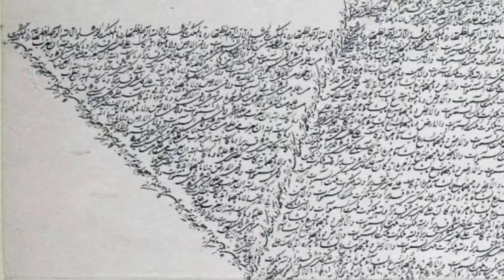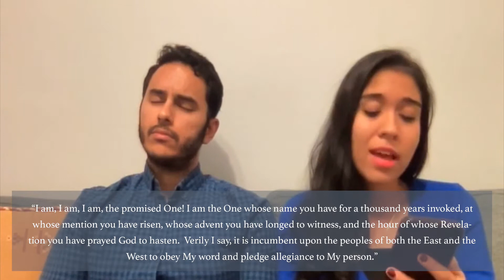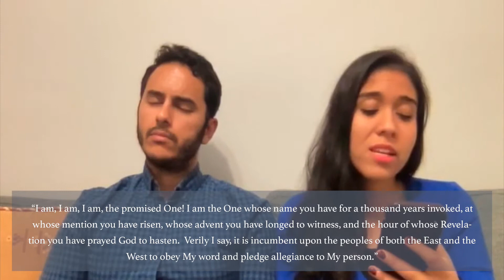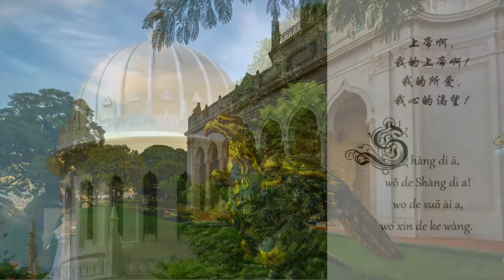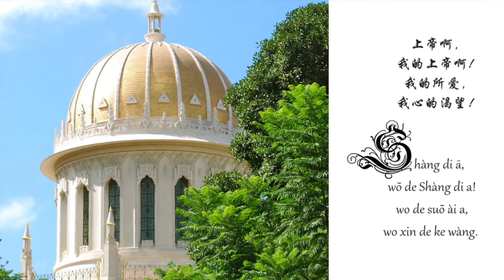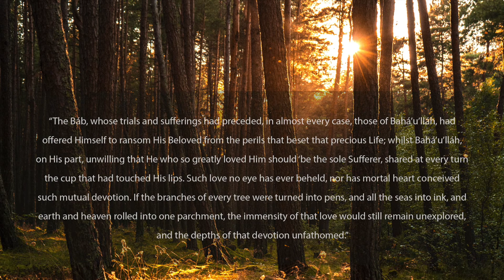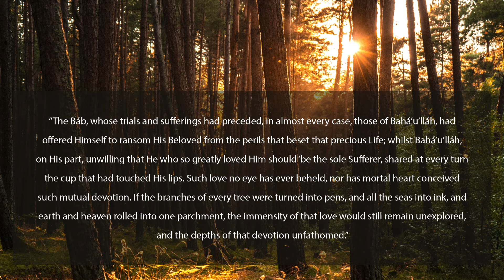The Birth of The Báb 2021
This program was created in celebration of The Birth of The Báb. It is the hope of the Baha’i’s of Hamilton that you find this program both inspirational and uplifting.

Credits:
- The Birth of The Báb [Jack Lenz]